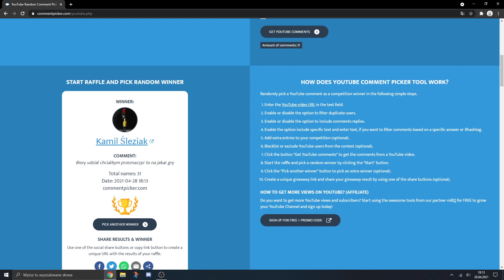wyniki konkursu na psc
gratulacje Kamil Śleziak!